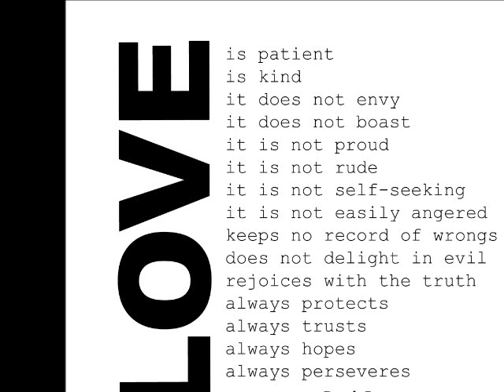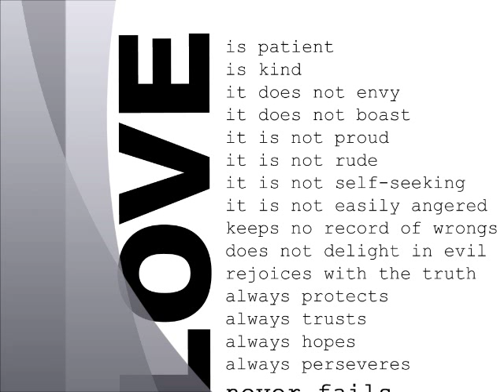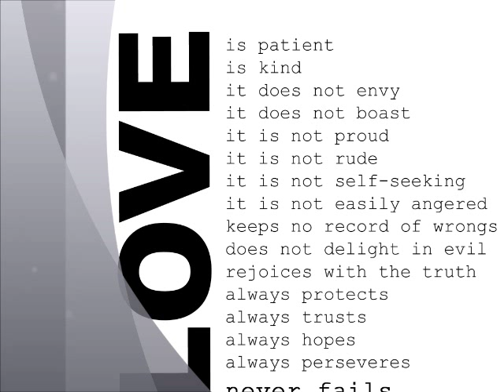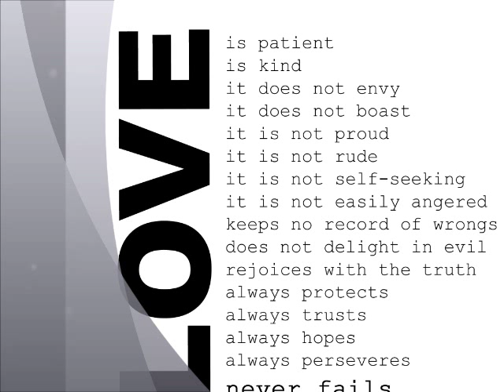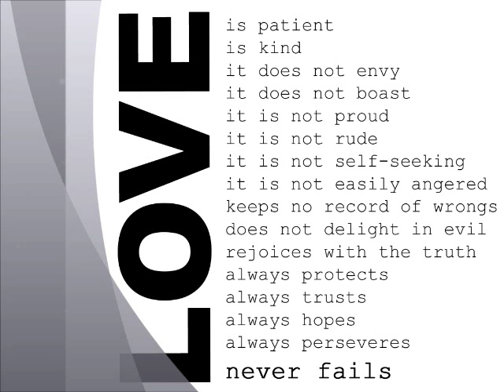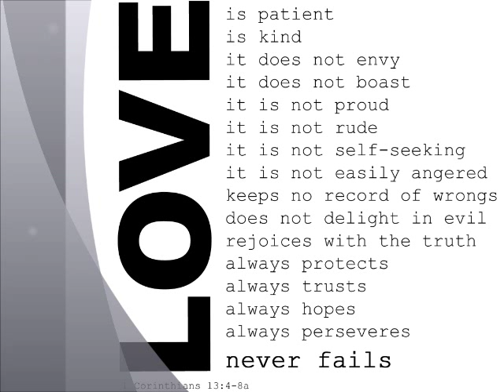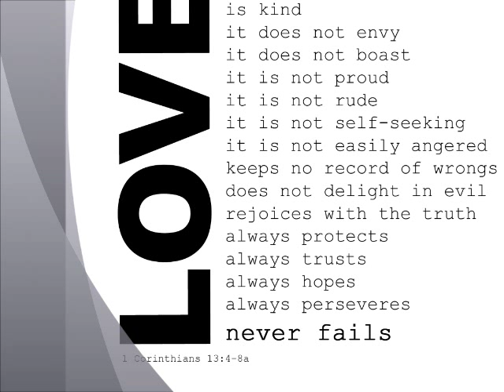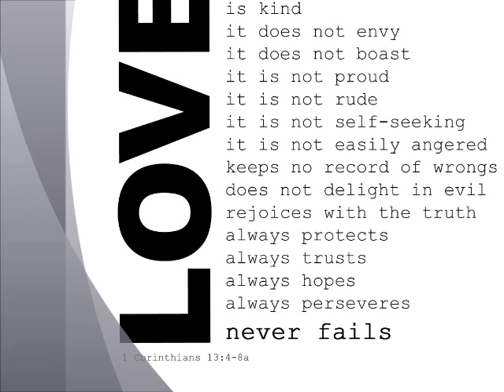love september 8 13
part of the Are You Fruity series.